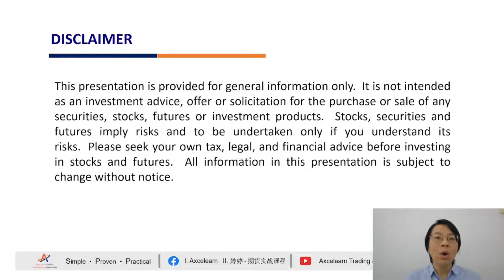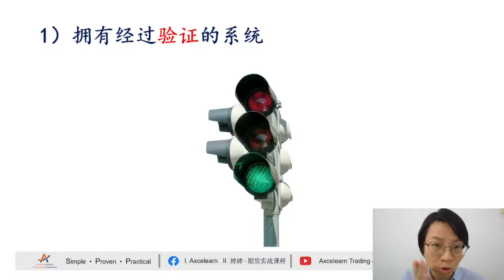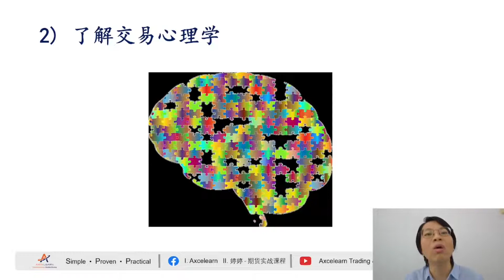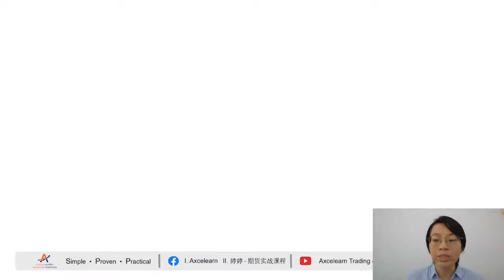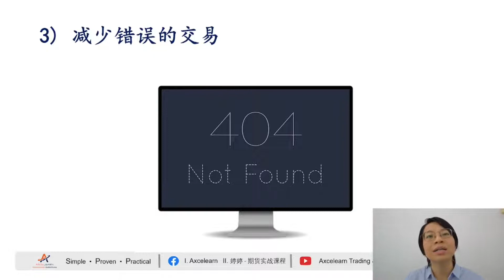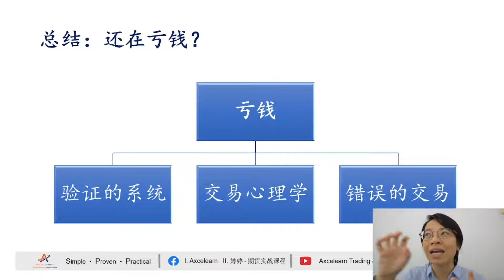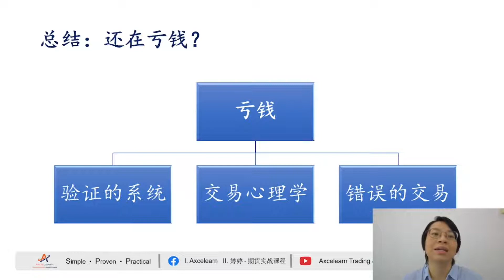投资与交易：如果您还在亏钱，您必须这样做 | 庄婷婷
亏损是交易中的一部分。 但是，如果您在交易中面临巨额亏损、并迷失了方向，您应该怎么办呢？

在重新开始交易之前，您必须学习如何识别和解决您的交易问题。

按照这种简单方法来弥补您的交易损失，并成功地交易。

🔥 如果您想要加速学习进度、提高投资交易水平并战胜市场，请立刻联系我们